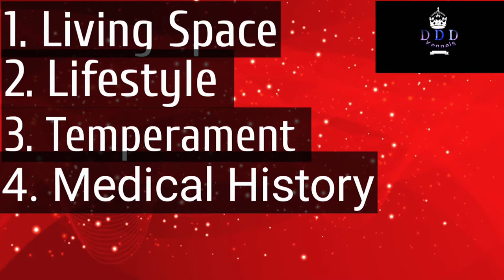Is the American Bully the breed for you ?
A short video going over the breed and if it suits and fits into your lifestyle habits and financial situation.